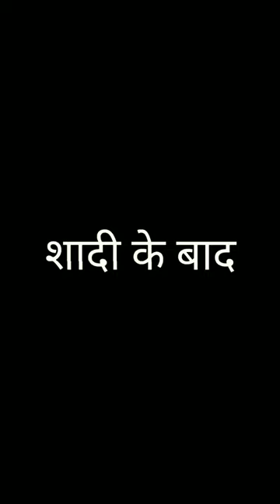# new monkey funny video# short video